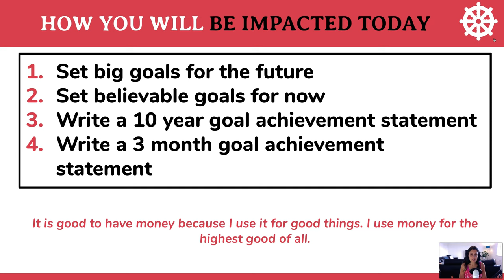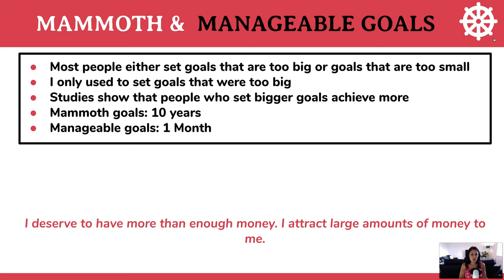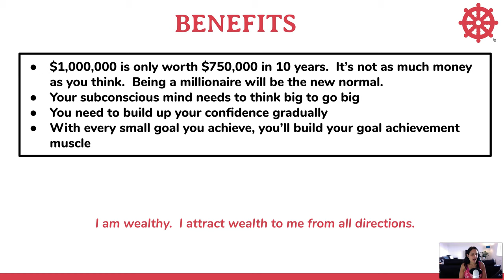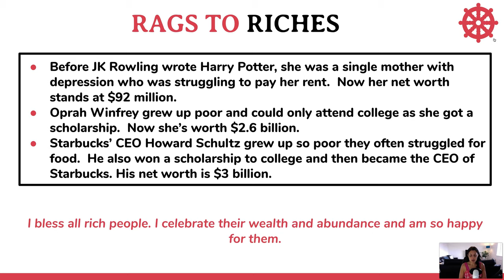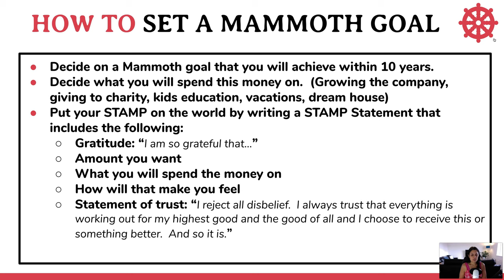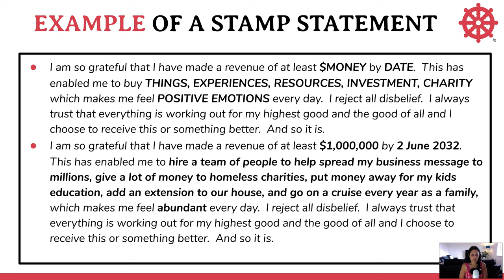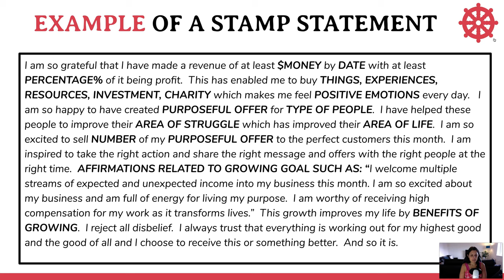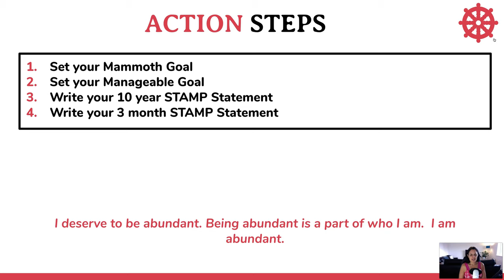2 Essential Business Goals That Get Results FAST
I use these 2 unique types of business goals to get results FAST.  For a long time, I only used one of these methods, but when I added the other one, my results skyrocketed.

This is one of the lessons from my course, Millionaire Mindset Takeover.